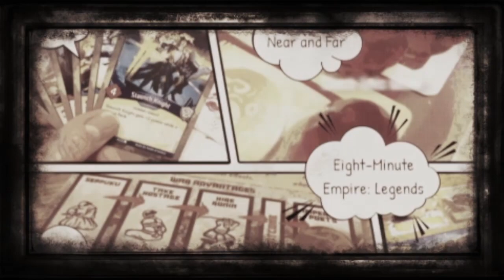Play with me: Scythe (20 April 2020)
Tom from my games group and I played some Scythe live on Twitch using Tabletopia. We were also joined by Ross of More Games Please in the chat, which was nice. Join us and see how we got on.